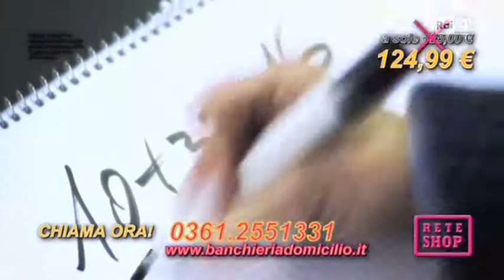BIG END - Banchiere Antistress_1.m4v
BIG END UN MONDO ALLA FINE - PT1 - BANCHIERE ANTISTRESS - CAROLA CLAVARINO ANDREA MUZZI MASSIMILIANO GALLIGANI